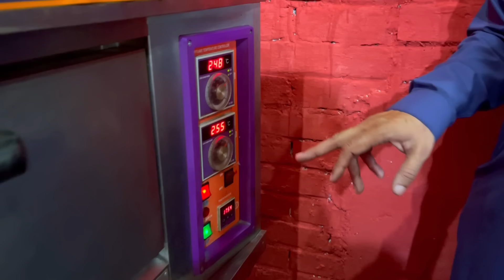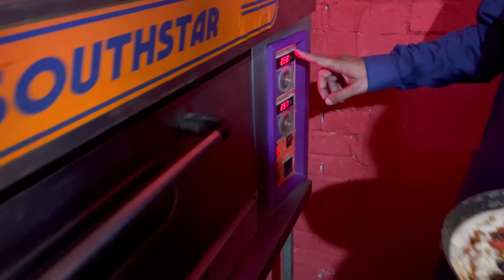Chicken Pizza Recipe | Pizza Sauce | Pizza Dough | Chicken Tikka Pizza | Cheese Pizza |BaBa Food RRC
Instagram BaBa Food RRC:
انسٹاگرام لنک بابافوڈ⬇⬇⬇⬇⬇

YouTube channel link BaBa Food RRC:
یوٹیوب چینل لنک بابافوڈ⬇⬇⬇⬇⬇

Facebook page link BaNa Food RRC:
فیس بک پیج بابافوڈ⬇⬇⬇⬇

Easy Tawa Pizza 🍕 | तवा पिज्जा रेसिपी | Pizza at home without oven | BaBa Food RRC

Chicken Fajita Pizza | BaBa Food RRC

Pizza Without Oven Recipe By Chef Ramish | Pizza Commercial Recipe by BaBa Fun RRC

Mozzarella Cheese Recipe | موزیلہ چیز بنانے کا آسان طریقہ | Easy Pizza Cheese | BaBa Food RRC